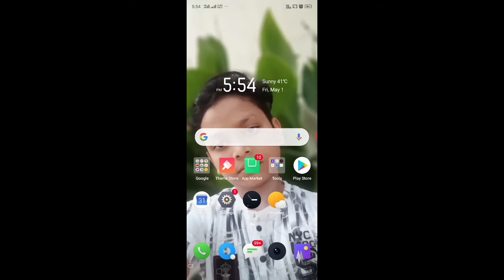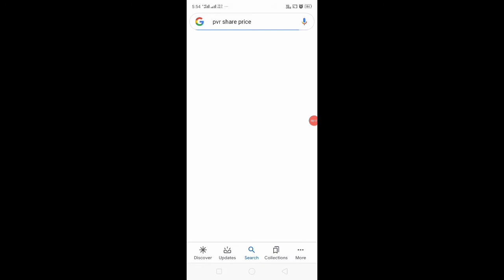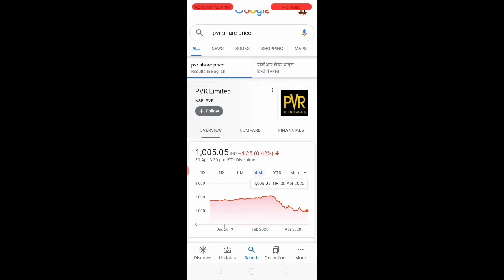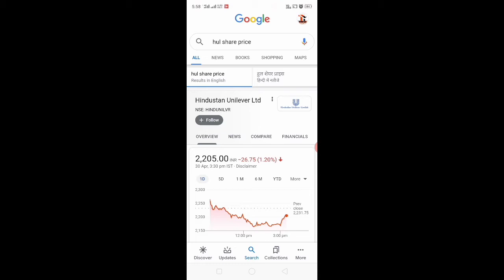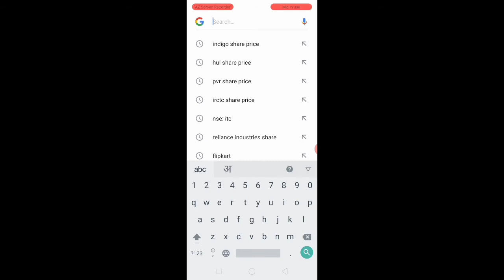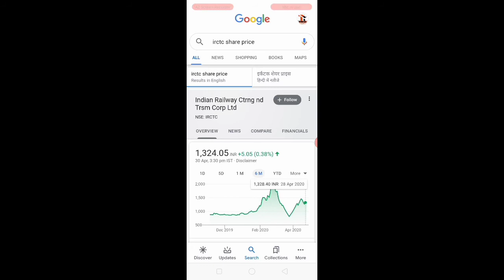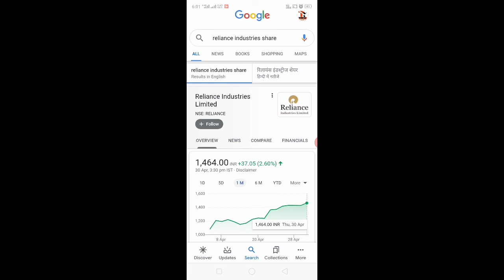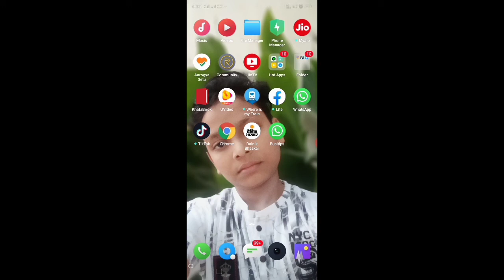TOP 5 SHARE OR STOCK TO BUY IN 2020. BEST TIME TO INVEST IN 2020. सबसे अच्छा मौका है पैसा कमाने का।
Hello dosto इस video में मैंने आपको Top 5 ऐसे share or stock बताये है जिनमे अगर आप आज invest करते हो तो आपको आने वाले कुछ महीनों में बहुत अच्छा return मिलेगा।

1. Top 5 share to buy in 2020
2. Top 5 stock for invest
3. Best share to buy in 2020
4. Top shares to invest in April 2020
5. Top 5 stock to invest in 2020
7. Top 5 share to buy for long term
8. Top 5 share to buy in lockdown
9. Best share in lockdown
10. Top 5 share to buy in corona virus period
11. Best share to buy in lockdown

Previous videos -

Motivational quotes - " share market में रोज़ आओगे तो रोते हुए जाओगे, कम आओगे तो कमाते हुए जाओगे "